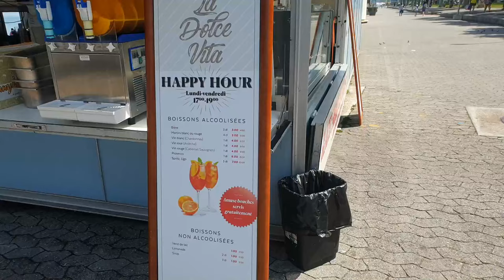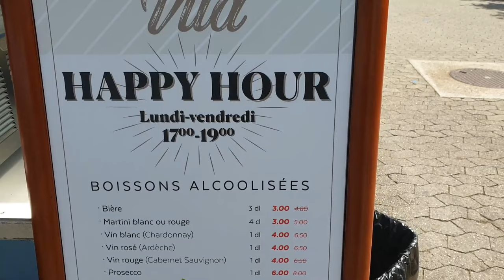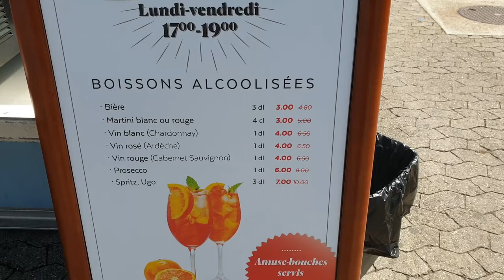O melhor bairro para se hospedar em Genebra?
Dicas de onde ficar para visitar Genebra e seus pontos turisticos.

participe do grupo Viajando para Suiça no facebook.

Bairro Eaux Vives
O relógio mais famoso da cidade, localizado no Jardim Inglês. Certamente o relógio mais fotografado do país, o relógio de flores é composto de 6500 plantas e flores.

Lago Leman
Um lugar de magia e tranquilidade. O Lago de Leman, também chamado de Lago de Genebra, é um enorme lago natural que fica entre a França e a Suíça. É possível, a partir de Genebra, chegar a Lausanne de barco a vapor. O calçadão é muito agradável em seus arredores, enquanto que para os mais esportivos, a maioria dos esportes aquáticos é proposta para todos os gostos. Entre prazer e relaxamento, com uma vista deslumbrante dos Alpes de um lado e do Jura do outro.
 um belo lago supere tranquillo no coração da cidade.

♥♥ O Jet d'eau: O símbolo da cidade. Uma vez na frente, ficamos realmente impressionados com a sua altura e principalmente com a potência do jato (XIX, 140m de altura, 200km / h na saída do bocal e 16T permanentemente no ar).

O Parque de la Grange : Na margem esquerda, de frente para o lago, o parque La Grange oferece aos visitantes o mais belo jardim de rosas de Genebra.
Um notável complexo paisagístico de 12000 m² com uma roseira por metro quadrado! Criado em 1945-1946, o roseiral apresenta mais de 200 variedades diferentes, numa excepcional harmonia arquitetônica.
O Green Theater, localizado em um dos gramados e também chamado de palco de Ella Fitzgerald, oferece shows gratuitos durante o verão.

Parque des Eaux Vives

Na extensão do Parque de La Grange, o Parc des Eaux-Vives é um dos mais antigos de Genebra. Ele oferece um panorama de sonho no Lago de Genebra. Construído no século 16, ele se juntou à cidade de Eaux-Vives em 1912. Com seu vasto gramado e árvores antigas, este parque é uma delícia para os amantes da natureza. A mansão no topo é o lar de um renomado hotel-restaurante gastronômico: a oportunidade perfeita para se refrescar e desfrutar de uma vista excepcional do lago e do Jura!

Também a pé vocês podem também conhecer

Cathédrale St Pierre
No topo da Cidade Velha, a Catedral de São Pedro, a catedral protestante, é o edifício religioso mais antigo da cidade. Com 157 degraus para chegar à torre norte, você poderá desfrutar de um panorama fantástico no Lago de Genebra, mas também em toda a cidade.

A Rue du Rhône é o berço das lojas de luxo, onde as marcas mais prestigiadas competem com elegância. Os maiores nomes da alta relojoaria, jóias e moda estão lá. Reserve pelo menos meio dia para essa tentação concentrada.

Na Rue du Rhône apresenta em suas vitrines os objetos de todos os desejos! As maiores marcas estão aqui para atender todas as necessidades de luxo. Entre a relojoaria, moda e joalharia, através das boutiques dos mestres chocolatiers, esta caminhada faz você descobrir  as principais marcas que fazem a reputação de Genebra. Você não encontrará tal prestígio concentrado em nenhum outro lugar.